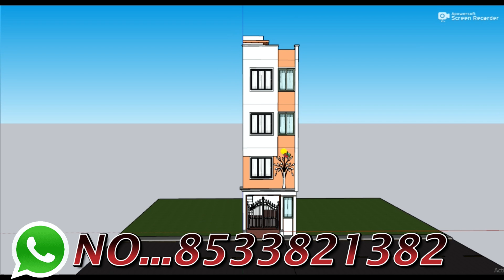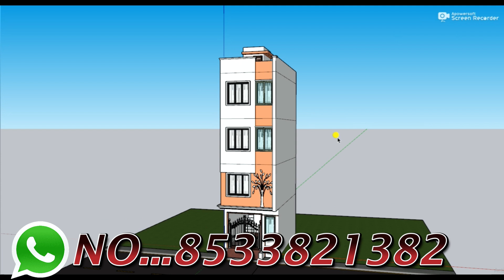छोटे से प्लोट में तीन भाइयों के लिए सबसे अच्छा नक्शा,13x25 3 Brothers House With Car Parking,3D map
3D design
FLOORS    :-GROUND,1,2,3floor
BED ROOM  :-3
TOILET    :-3
DRAWING   :-3
KITCHEN   :-3
PARKING   :-BIKE,CAR
STAIRS    :-,3FEET

12 by 70 besment shop plan 3D 12x70 dukan or makan ka design 12*70 house plan